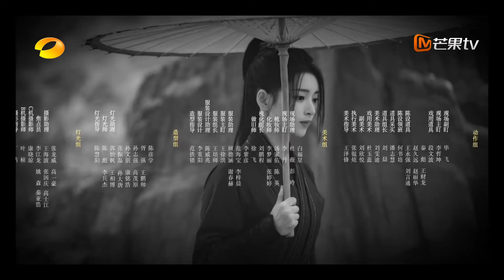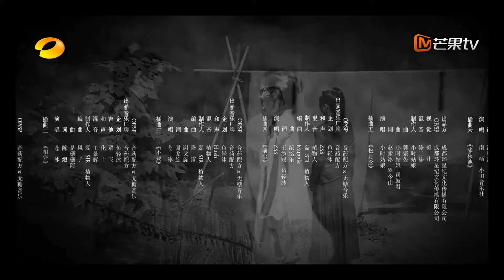【ENG SUB】EP27 Take Out the Last Lianli Branch Weighing on Her Heart | Hard to Find | MangoTV English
Princess Feng Yuan of Yongzhao and Young Master He Lian Xi of Linchuan were a pair of "Lian Lizhi" who were destined to live in harmony with each other. However, they made a private decision for life, which caused great changes in the clan. Three years later, the two reunited again, starting a battle full of temptations and pulls. A love story with an oriental flavor and redemption.